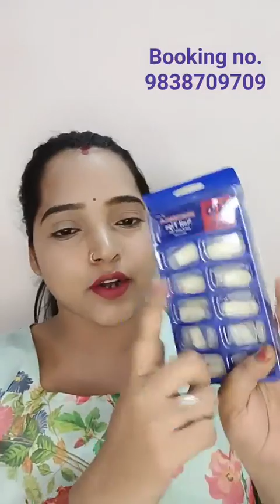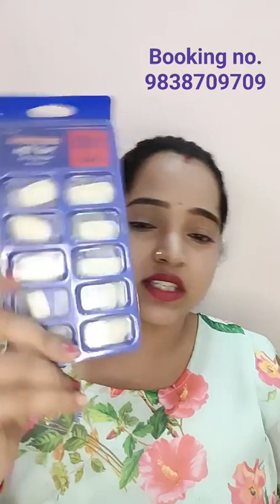Mix dhamka Sale.cheep price..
SK23Vlog